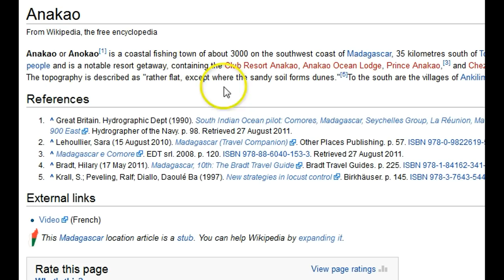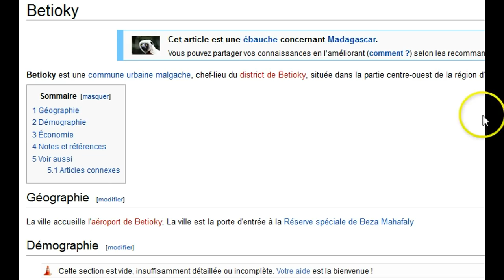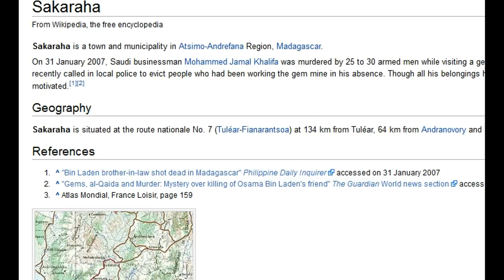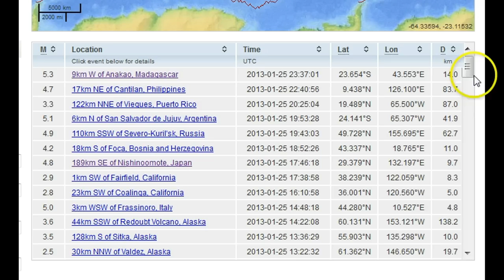EARTHQUAKE - Madagascar...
Italy, Argentina, Iran as well. Video not for profit.
I am making such material available in a effort to advance the understanding of environmental, emergency preparedness, health, safety and educational purposes...etc. I believe this constitutes a 'fair use' of any such copyrighted material as provided for in section 107 of the US Copyright Law. In accordance with Title 17 U.S.C. Section 107, the material on this site is distributed without profit to those who have expressed a prior interest in receiving the included information for research and educational purposes.